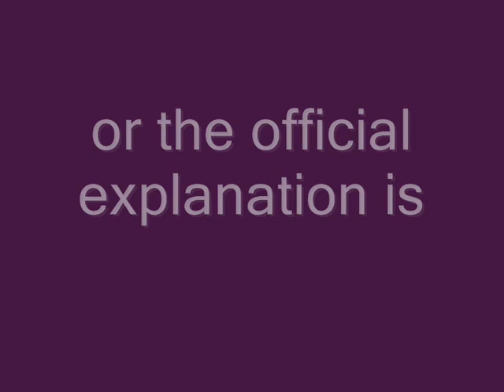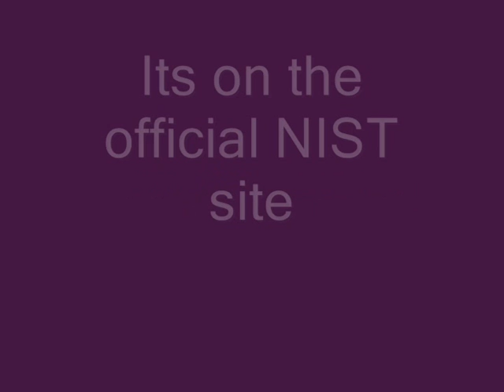911 fireman testimony either this guy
release 14.
CBS net dub 6 14.
Public Domain.